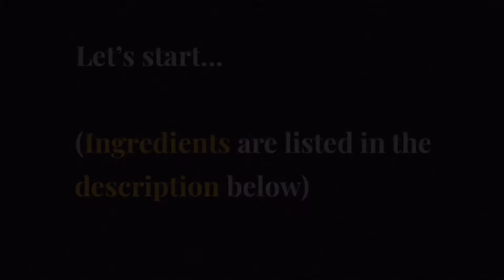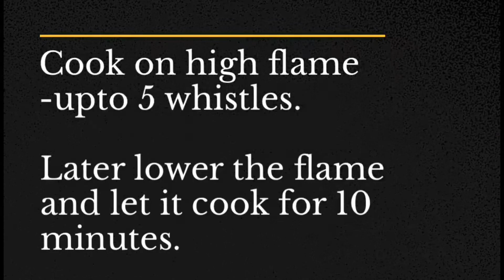Wheat payasam | Broken/crushed wheat payasam recipe | Food Flex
Hey fam!
My love for South Indian cuisine gets much stronger as I prepare various dishes that’s being loved by my people. So here we are back with another delicious dessert recipe which is a game changer during monsoon! This is one of my most favourite payasam recipe and we prepare it often as it is very easy and can be prepared with minimal ingredients. Broken wheat is very healthy and any dish prepared by this is very good for diabetic patients too. Payasam is one of the mandatory dessert at any occasion in south India. Do try it out and let us know your feedback in the comment section below.

Happy cooking!